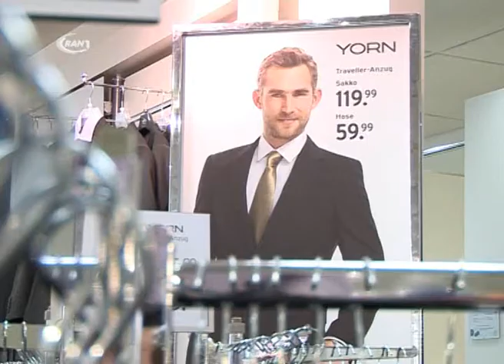Karstadt bietet Festmode - RAN1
Der Frühling ist da und somit auch wieder die vielen Festlichkeiten rund um Jugendweihe und Konfirmation. Im Karstadt Warenhaus im Rathauscenter Dessau hält nun eine extra dafür eingerichtete Abteilung die passende Mode für diese Festlichkeiten bereit.